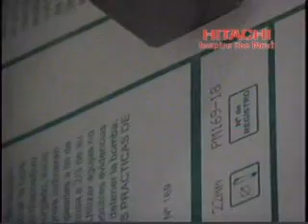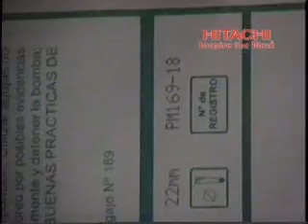Printing on Plastic Film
for more information on HITACHI printers